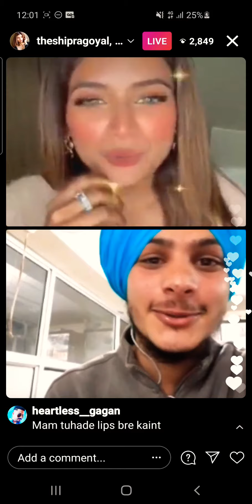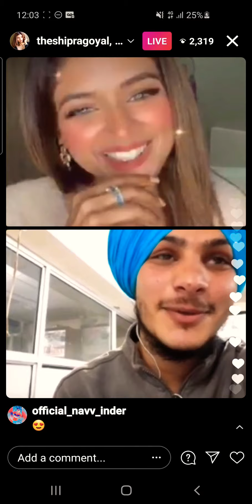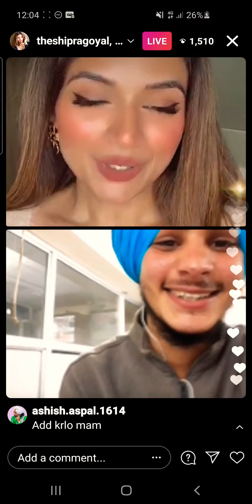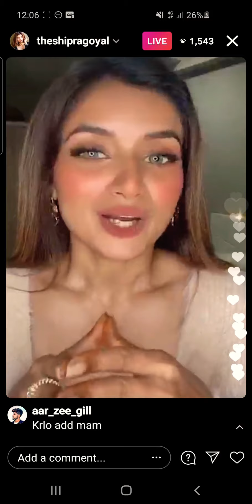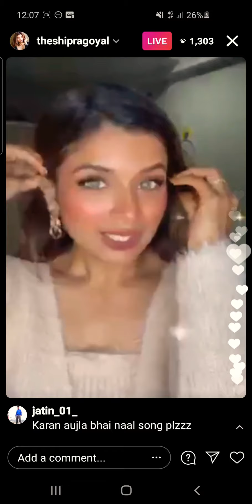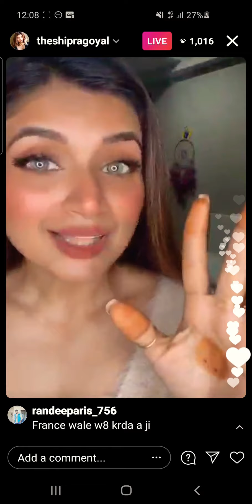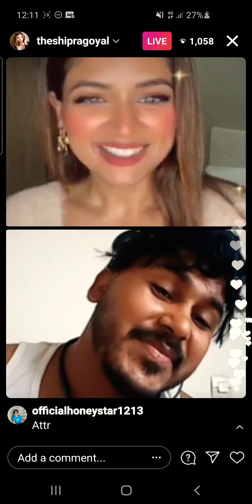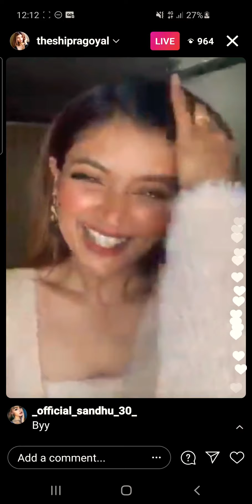SHIPRA GOYAL LIVE ON INSTA WITH FAN | DONT CARE NEW SONG WITH KHAN BHAINI